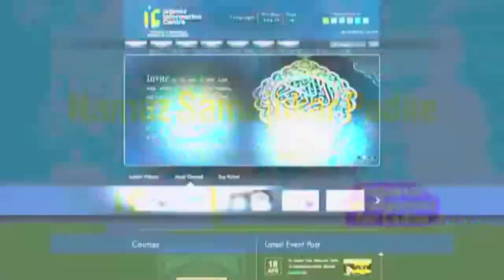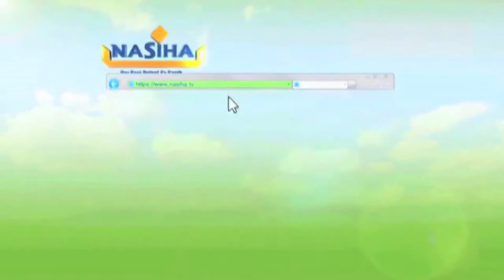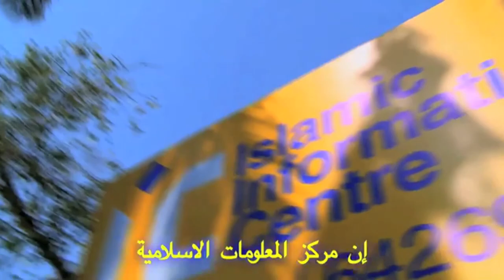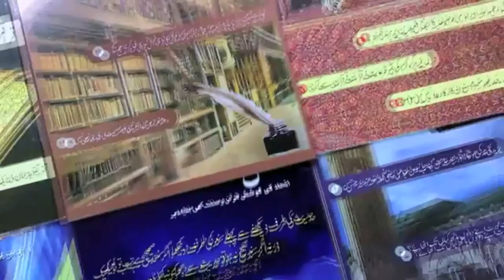Deen-e-Islam Ki Imtiyazi Sifate by Sk. Abdul Ahad Bin Abdul Qudus Al Madni